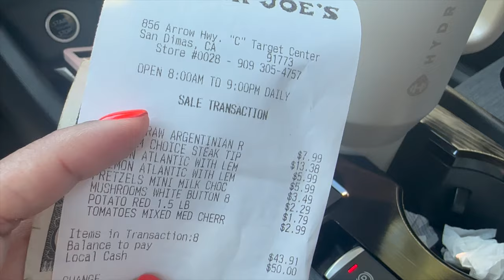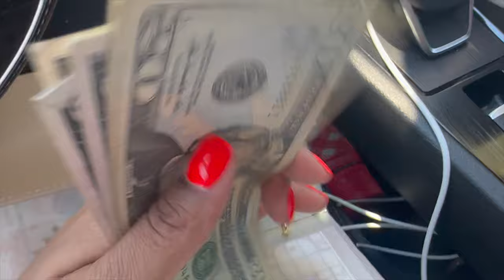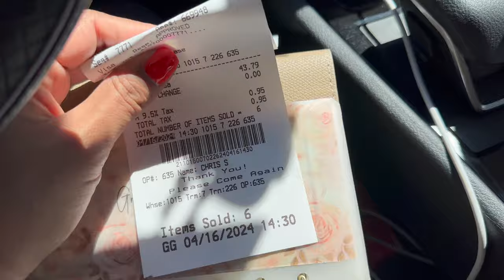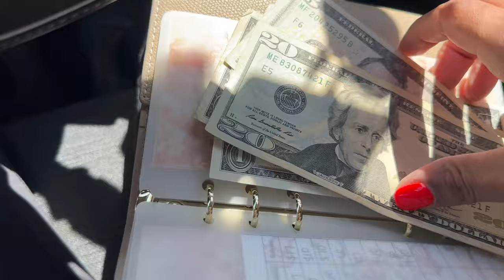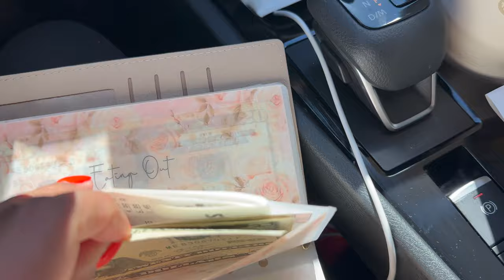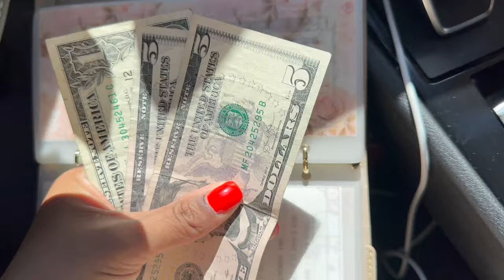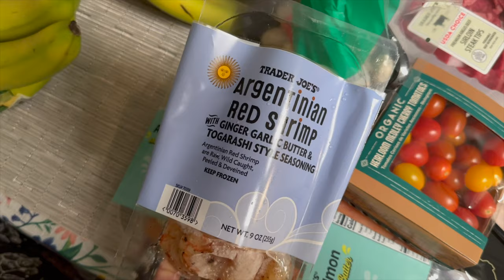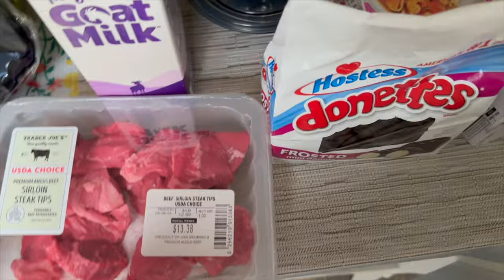Vlog: How I use my cash envelopes | Come grocery shopping with me | Budgeting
You get 100 points and I get 100 it’s a win/win 😁

✨UPSIDE APP: Check out this free app that gets you cash back on gas and other errands!

✨RAKUTEN APP: Hey! I’m using Rakuten to get Cash Back at my favorite stores. Hate for you to miss out, so join now with my invite and get $30 after you spend $ See Terms.

PRODUCTS LINKS 🖥

🔷 BILLS DASHBOARD:

🔷 $500 SAVINGS CHALLENGE:

🔷 HALLOWEEN PLACEHOLDERS:

🔷 SMALL WALLET CASH ENVELOPES:

🔷 MYSTERY SCRATCH OFF SAVINGS CHALLENGE:

🔷FRIENDS SAVINGS CHALLENGE

🔷MATTE VELLUM ENVELOPES:

🔷GRINCH CHRISTMAS CHALLENGE:

🔷FRIENDS SAVINGS CHALLENGE:

🔷 $10 STAR CHALLENGE

🔹$1, $5, $10, $20 SAVINGS CHALLENGE:

🔷 50 ENVELOPE CHALLENGE: